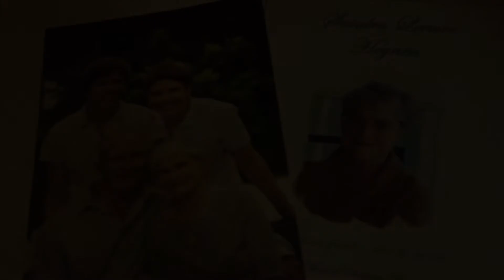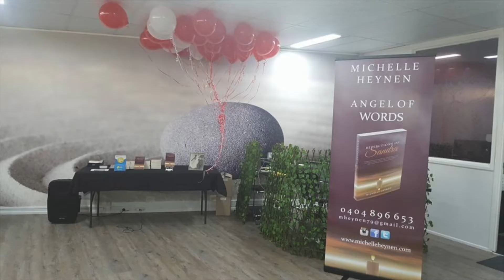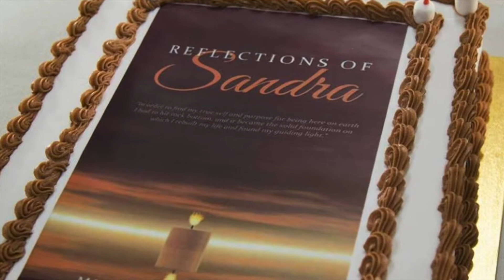Michelle Heynen Video Story + Live Appearance, SWYS #19